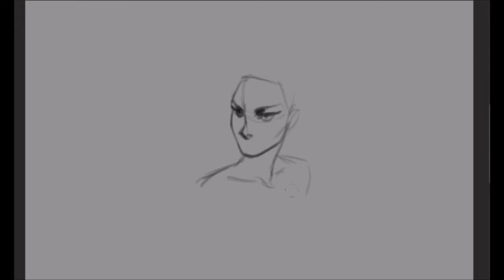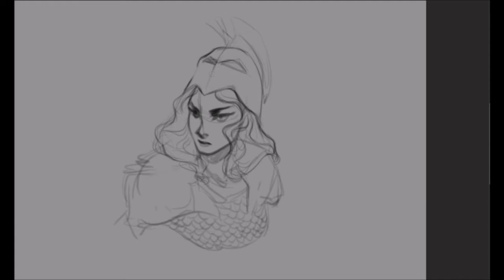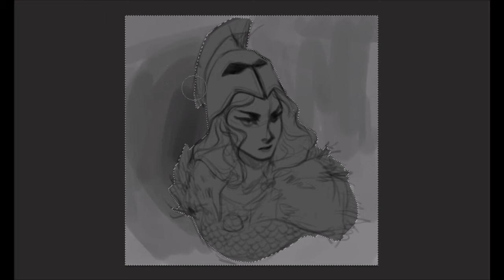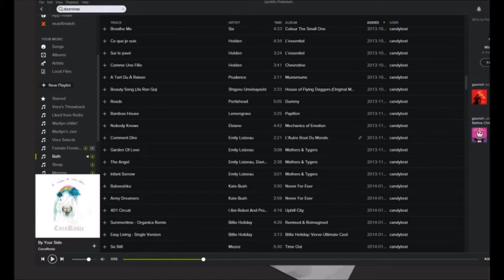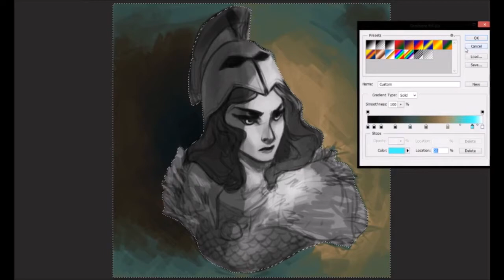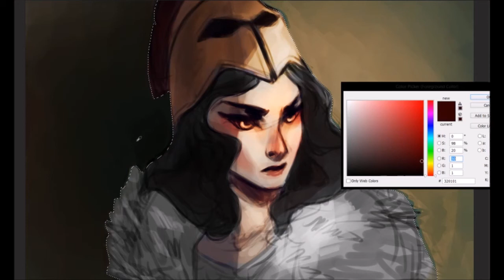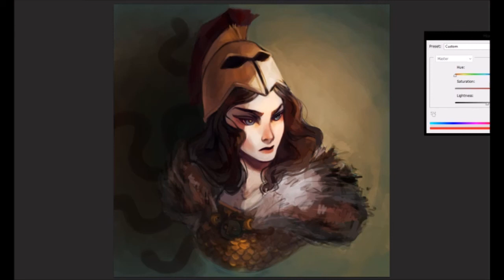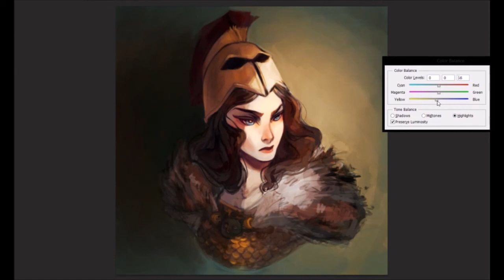Pallas Athena bust commission -speedpaint-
Photoshop CS6
Wacom Intuos 4
~2.5 hours